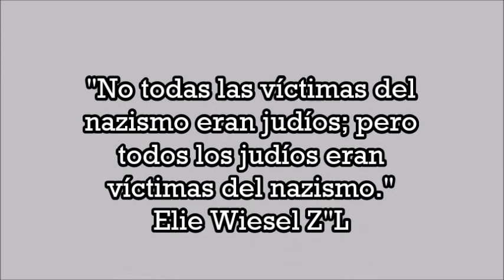Reflexiones y Pensamientos Perasháh Shemini 5778: "¿Que es ser Kasher?